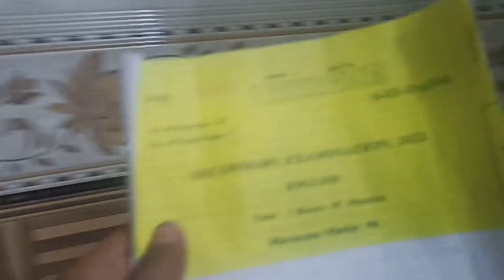10th Bord First Exam In Rajasthan //my first vlog//my first video My First Vlog 2022 IPL 2022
about the video 10th bord first exam